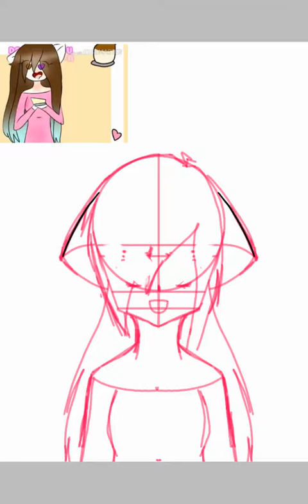I draw your oc (1) for ღ Mimiku UwU ღ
(/^♡^)/    time ...ck...1h

BAY ^.^
Skype:Fuzzly Tabea
Animo: Fuzzly